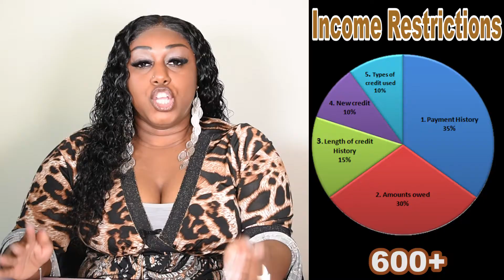How To Become A First Time Home Buyer!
Today's Video Is all About The First Time Home Buyer Program!

Programs Available:
Down Payment Assistance, NACA and State Funding Programs

Requirements:
Verifiable Income, Credit History and Down Payment